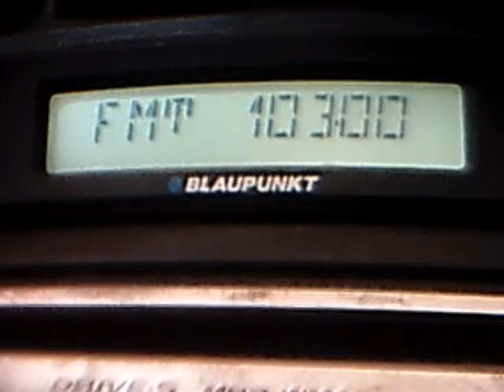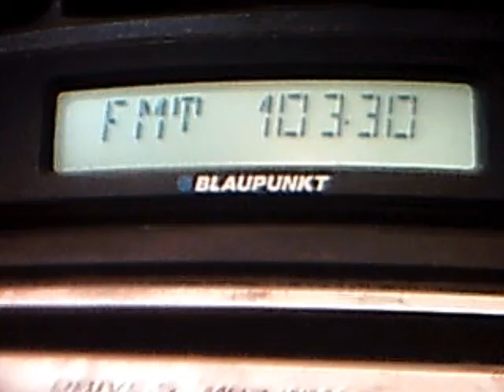topolog and silistra dx in middfay in central bucharest